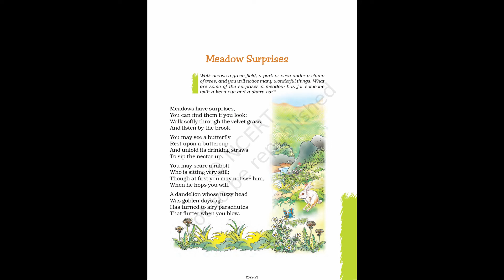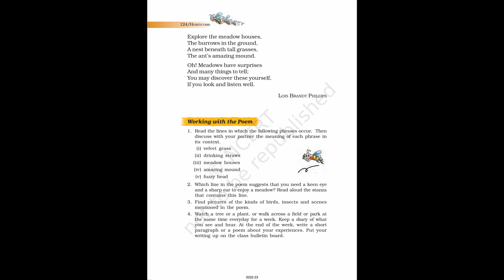Meadow Surprises | Chapter 8 | Class 7 | English | Honeycomb | NCERT | Audiobook | NCERT AudioHub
Hi, this video is an audiobook of the chapter Meadow Surprises of the book Honeycomb for Class 7. For better understanding it is suggested to read along with the video.

Queries Solved: -

1. Class 7 Chapter 8 Meadow Surprises Audiobook
2. Audiobook for the chapter Meadow Surprises Class 7
3. English reading for the chapter 8 Meadow Surprises
4. Reading of the book Honeycomb
5. Class 7 Chapter 8 Meadow Surprises Reading

Attributions:-

Audio in the Video: AI voice of "Peter Moore" from Wideo